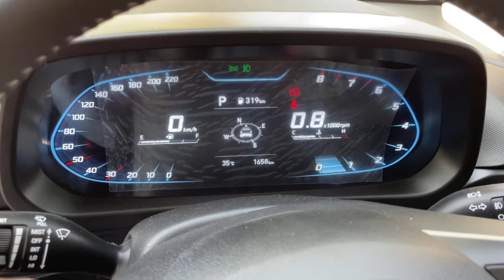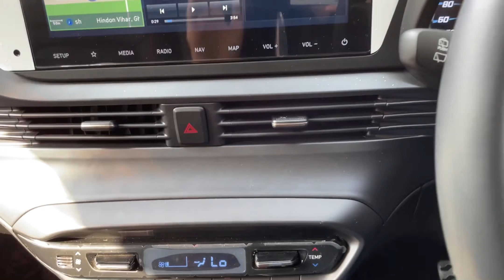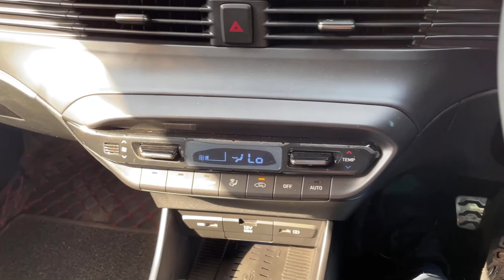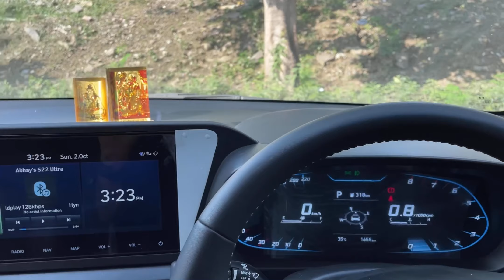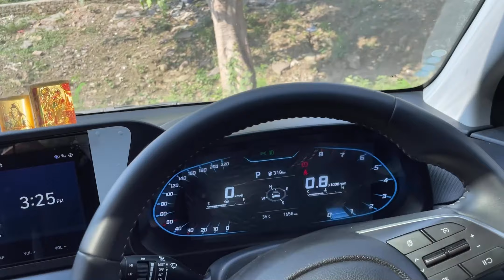Driving में मज़ा पूरा है पर Mileage मत पूछना🤯 Hyundai i20 Asta Optional Turbo DCT